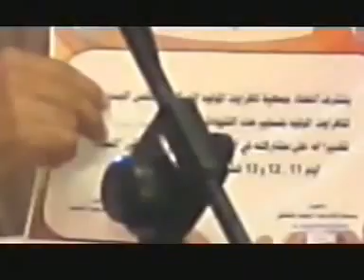Copie de mihrajan inmouda tafraout lemoloude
mihrajane ine mouda tafraout al moloud 2013 ahwach taskiwyne tslim al jawaiyze bouch3iyb aba3mrane